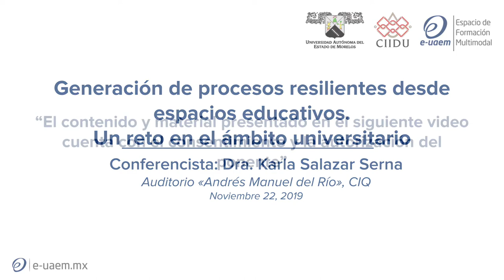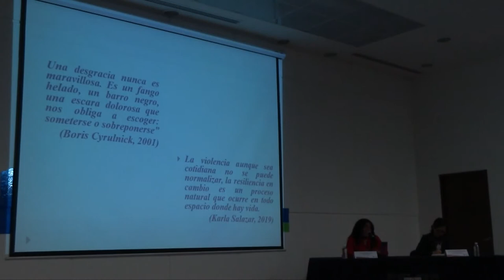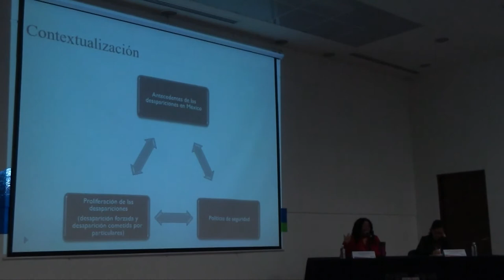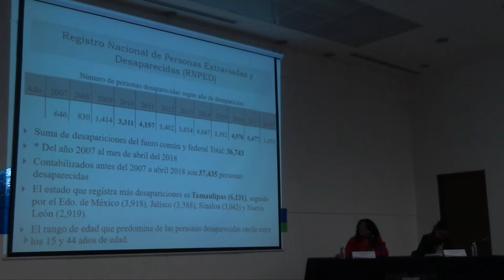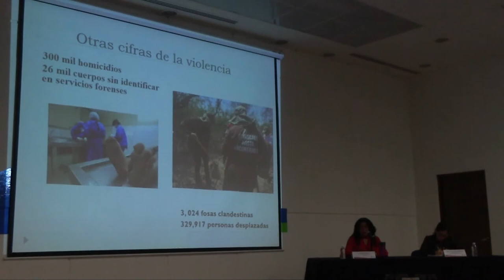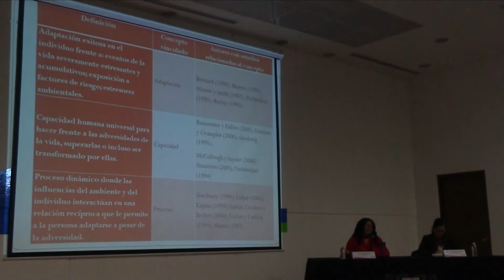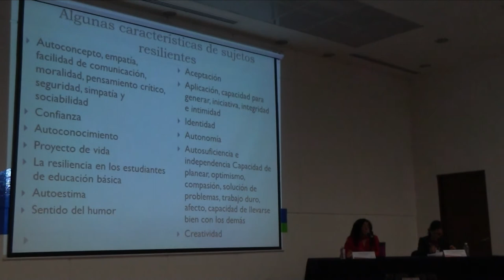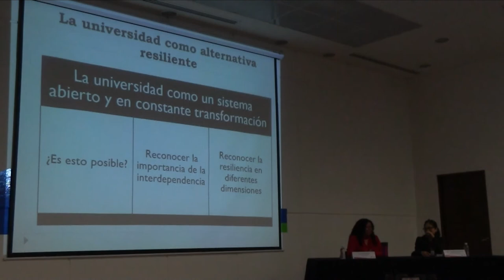Generación de procesos resilientes desde espacios educativos. Un reto en el ámbito universitario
Conferencia: Generación de procesos resilientes desde espacios educativos. Un reto en el ámbito universitario.
Conferencista: Dra. Karla Salazar Serna
Investigadora colaboradora CRIM-UNAM

Lugar: Auditorio «Andrés Manuel del Río», Centro de Investigaciones Químicas